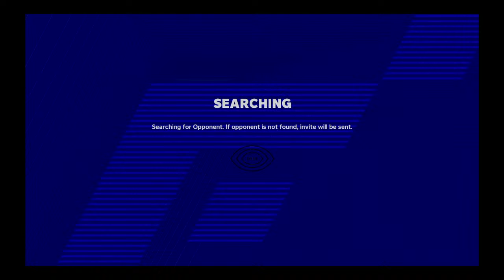awoc27's Live PS4 Broadcast